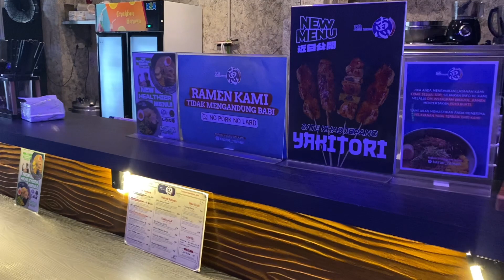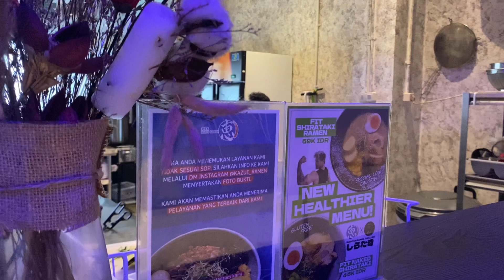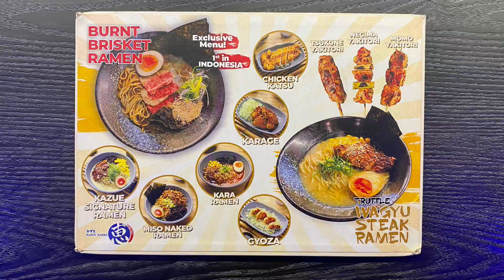Kazue Ramen | Rekomendasi Authentic Ramen Halal di Jakarta Barat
Salah satu rekomendasi ramen halal yang authentic karena menggunakan soup collagen asli dan tidak mengandung babi, nama nya adalah Kazue Ramen yang belokasi di Jl. Mandala Raya No.8, Tomang, Jakarta Barat. Selain itu Kazue Ramen ini juga memiliki outlet di Kawasan PIK, tepat nya di Ruko Beach Theme Park No.189, Golf Island PIK.